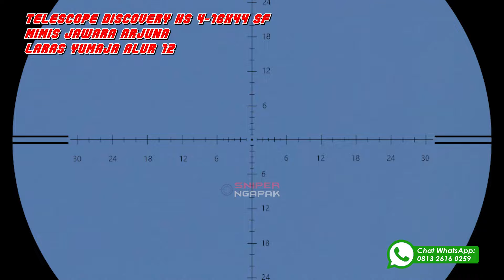TERNYATA SEPERTI INI JIKA DISCOVERY HS DI PASANG KE UKLIK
Link tokopedia untuk pembelian laras yumaja
untuk link pembelian mimis jawara arjuna kotak besar
untuk link pembelian mimis jawara gatotkaca kotak besar
untuk link pembelian mimis jawara pasopati kotak besar
Order telescope, mimis/peluru 4.5mm, asesoris hunting & senapan angin